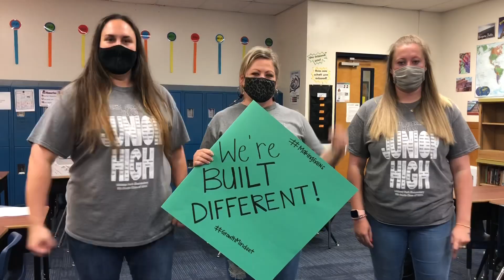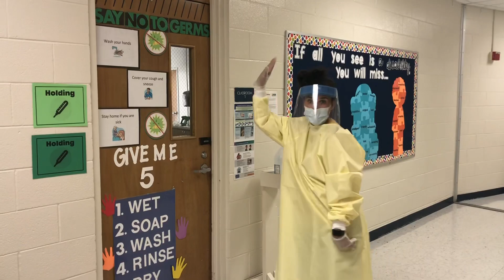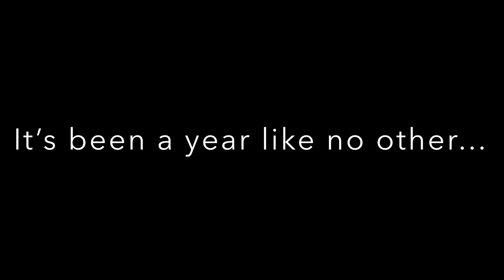Moving Up!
A video to celebrate the hard work and growth of students during the craziest year ever!